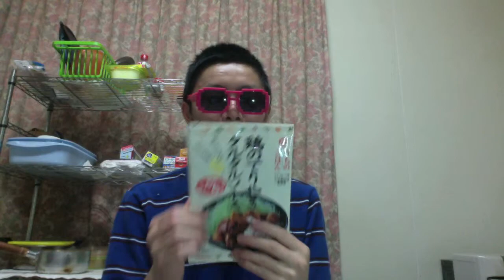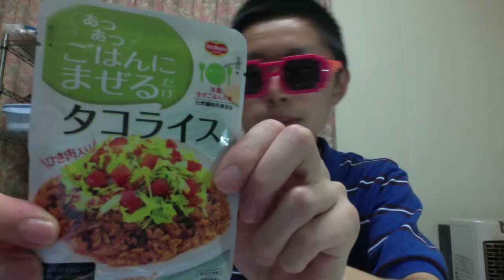晩ごはんDXバージョン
どうも、pentaです。ちょー旨いんデス！！

こんにちは！！ペンタ（penta）と言います。